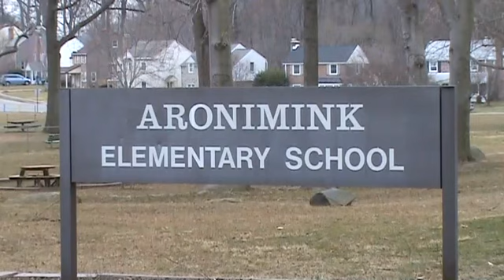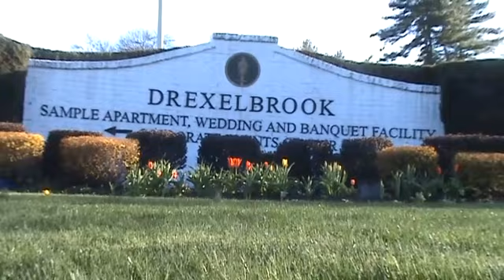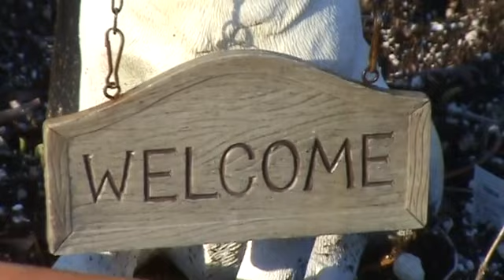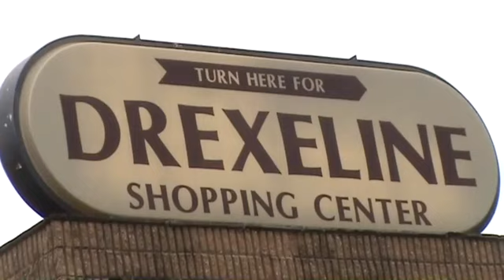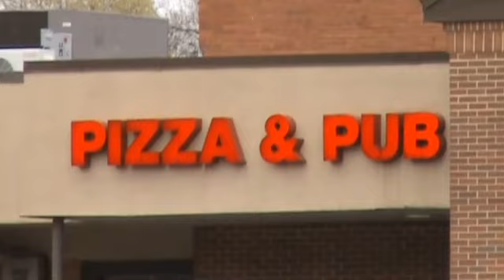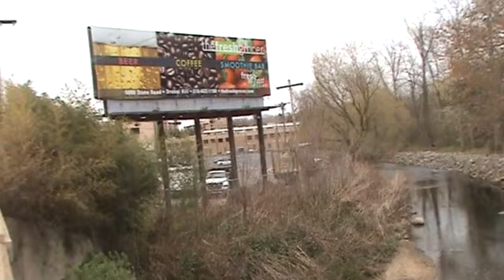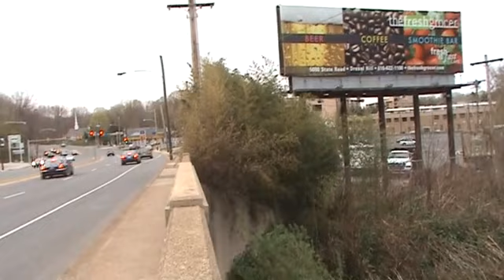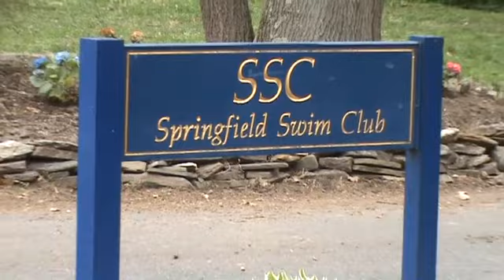USA Philadelphia Season Spring 2009, Part 3 of 3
Season Spring in Philadelphia a city in Pennsylvania State of USA covering Aronimik, Drexel Brook, Drexeline and finally way to India via New York